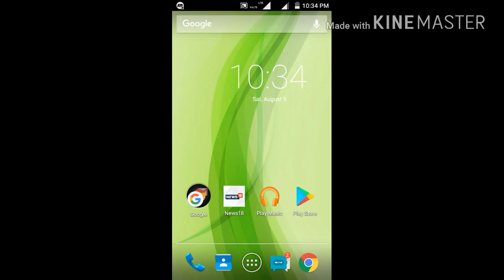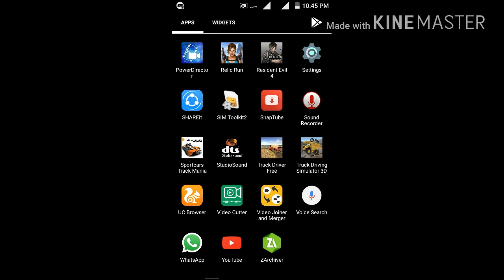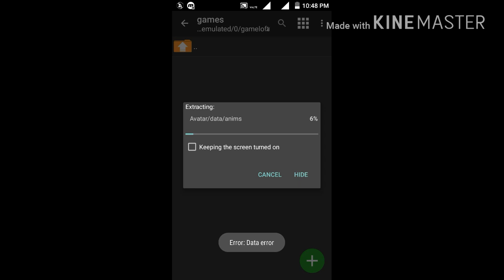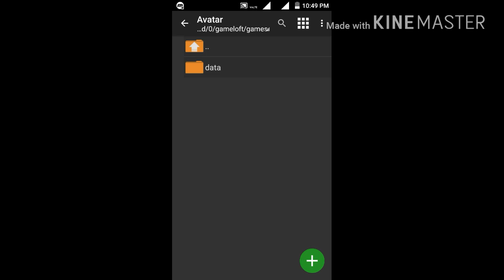How to download and install avatar HD game apk+data for android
🌠All games Download link🌠

          😢 📱SUPPORT 📱 😢